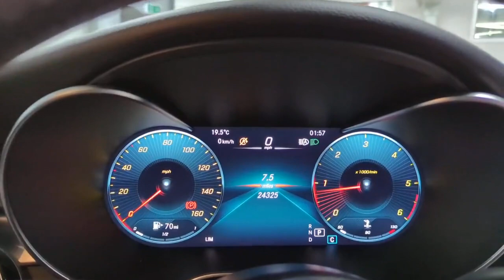Mercedes C300 KV69 KHB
Reserve today for only £99*. A high specification, full service history Mercedes Benz C300D AMG Line Premium Automatic,  freshly prepared to a high retail standard so it will be ready to drive away in under one hour or you can have it delivered to your door. Finished in mountain Grey metallic with a contrasting Anthracite leather interior this superb Mercedes saloon comes packed with technology, driver aids, safety features and Mercedes Benz build quality and reliability as standard. The latest Mercedes C-Class saloon has given buyers looking for a compact executive car much to think about. It offers a sharp new look, heavily inspired by its bigger E-Class sibling, outstanding levels of comfort and strong on-board technology. All this, plus the C-Class features interior quality that puts much more expensive models to shame. A quality interior, great efficiency and strong on-board tech mean that the Mercedes C-Class is a hugely impressive compact executive saloon. We are part of Burrows Motor Company, a family owned business and partner to Toyota, Kia & Mazda. All our cars receive a fully comprehensive mechanical check, HPI Gold Check & mileage check, service to manufacturers specification a full year’s M.O.T where applicable and are prepared and detailed to the highest standard, safe and sanitised and come with a warranty where applicable and with no hidden admin fees. We check our prices daily and we offer part exchange, competitive finance rates and a nationwide delivery service we have been a leader in click and collect since 2017 a refreshing way to buy a car.